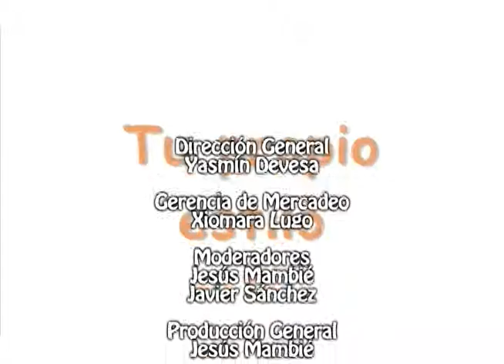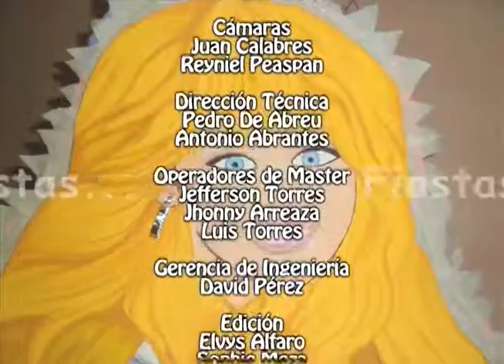Cómo hacer paisajismo - P 32 - parte 3/3 - Decoración Total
Decoración Total - Paisajismo - Programa 32 -  parte 3/3. Moderadores Jesús Mambié y Javier Sánchez. Decoración Total te ofrece las mejores ideas para decorar tu hogar y tus fiestas, brindamos piñatería, estilos de decoración, manualidades, consejos, tips, globos, repostería, festejos, música, recreación, todo en servicio de fiestas y eventos. Transmitido por Mira TV canal 9 de Inter, a las 10am.